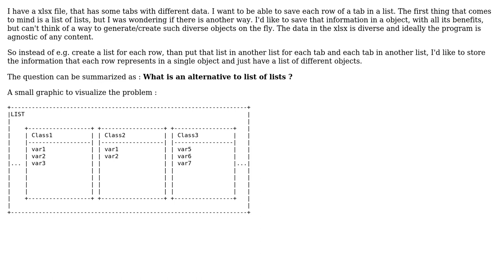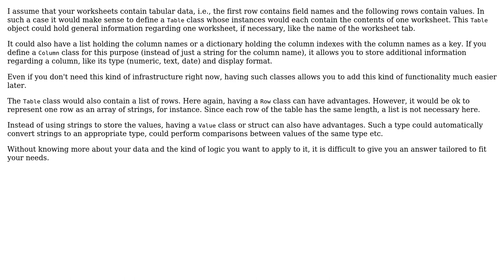Flexible / Dynamic object creation or Alternative to list of lists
With thanks & praise to God, and with thanks to the many people who have made this project possible! | Content (except music & images) licensed under CC BY-SA | Music | Images & others | With thanks to user Olivier Jacot-Descombes user cete3 and the Stack Exchange Network Trademarks are property of their respective owners. You are responsible for your own actions.